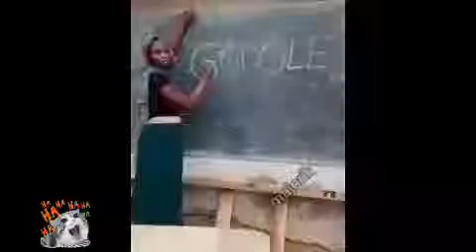La mejor maestra del mundo